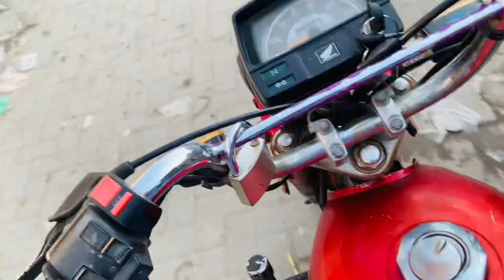100 Subscribers complete || Meet with Faha bhai || Full fin fun 🤩 || cake 🎂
Celebration🎉 of 100 subscribers complete We cut cake 🎂 and make more fun full fun fin and also meet with Youtuber Fahad bhai